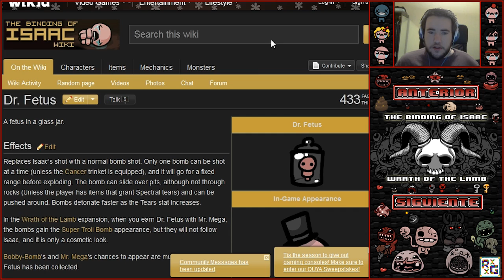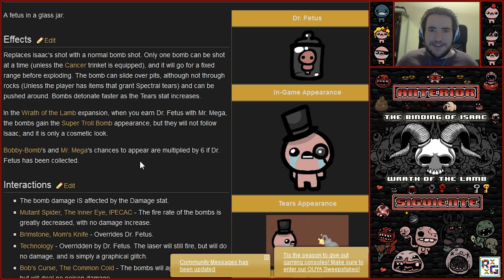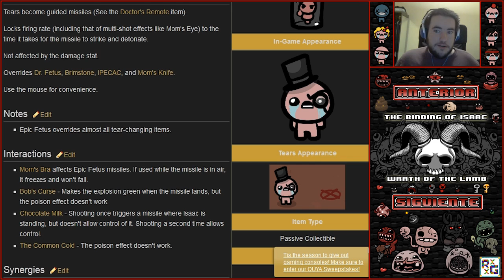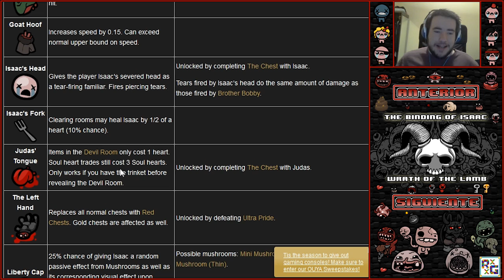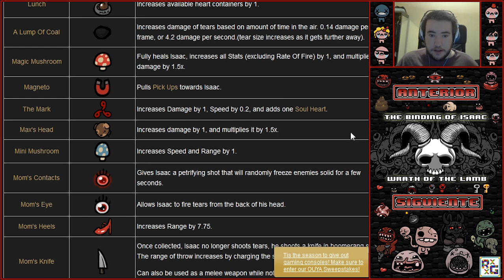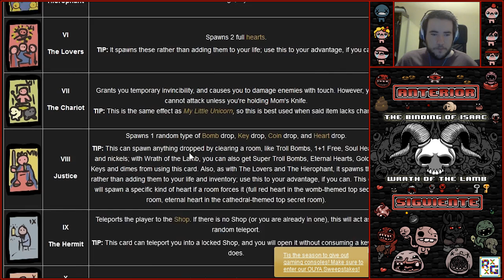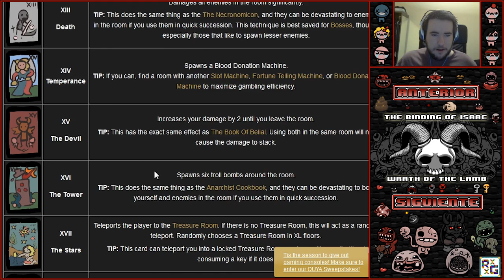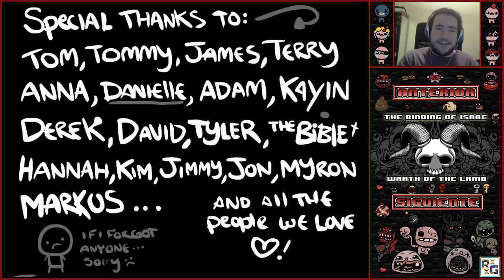The Binding Of Isaac por Muerte17 - Capitulo # 19 " Reto Desbloquear 100% del Juego "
Espero que lo hayáis pasado bien madafakas !!! Like si es así y nos vemos en el siguiente con mas manqueos o pro plays :)